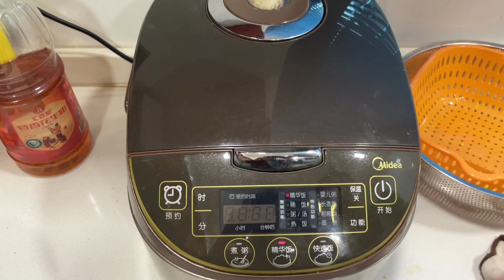寶寶午睡醒了肚子餓，老爸卻非要先幫他換尿布，記得哇哇大叫【廣西雲姐FuYun】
寶寶午睡四小時醒來餓的慌，爸爸先幫他換尿布，急得寶寶大聲喊餓
YouTube的朋友大家好，我是愛生活愛養花愛寵物愛釣魚的雲姐。

記錄一對恩愛夫妻職場回歸農村的精彩生活，管理果園，養花，釣魚，遛狗。
以平常生活展現幸福的意義，傳達婚姻的真諦：陪伴是最長情的告白。你也許可以在這裡找到你想要的理想生活。